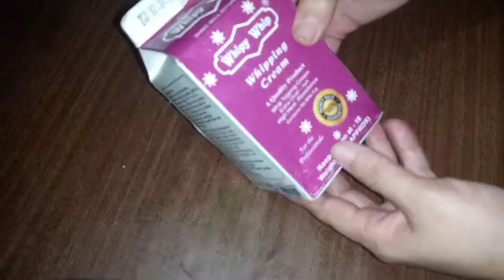How to Make whipped Cream and it's Decorations Perfectly | How to Make Whipped Cream at Home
How to whipped Cream and it's Decorations Perfectly | How to Make Whipped Cream at Home